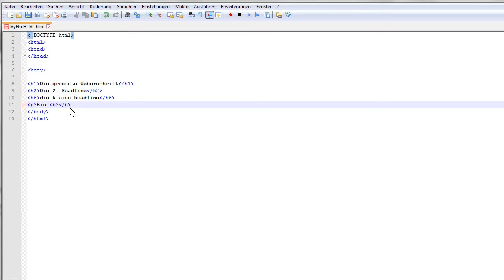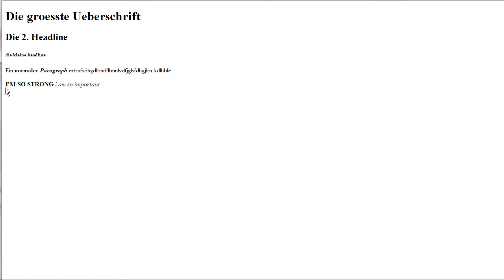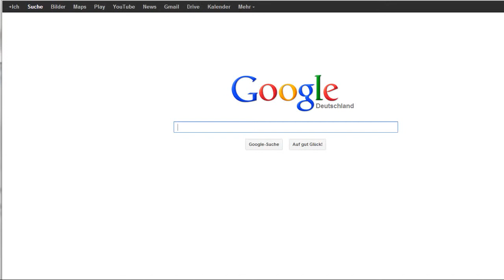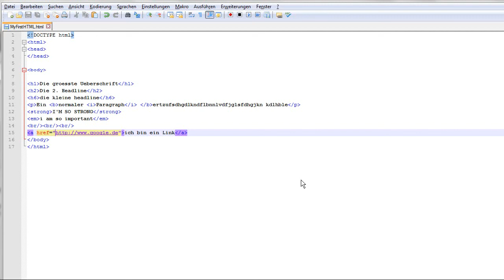HTML Nr.2 - Links, weitere Tags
Diesmal geht es um HTML-Tags mit Attributen.
Bei Wünschen, Verbesserungsvorschlägen oder sonstigen Ideen: unten sind die Kommentare :)